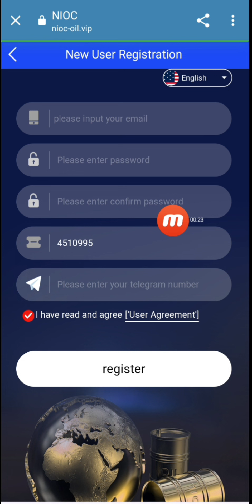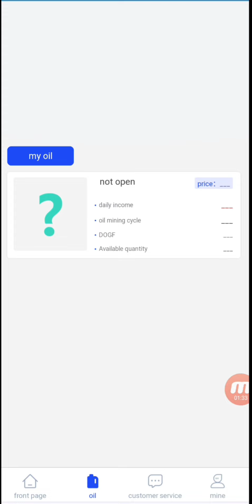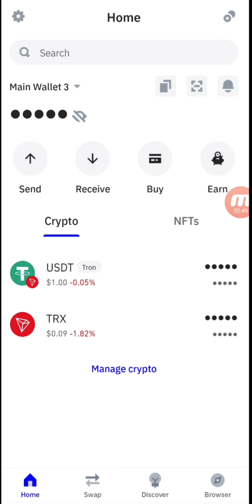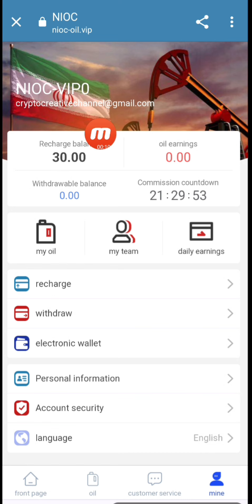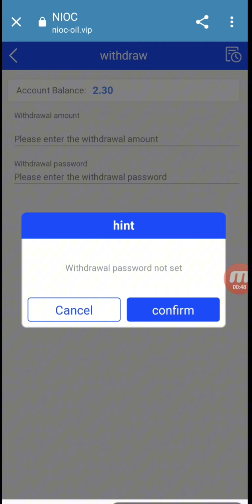NIOC-Oil | New Long Term Oil Investment Company | Make Money From Home |USDT Money Making Platform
NIOC-Oil | New Long Term Oil Investment Company | Make Money From Home | Today New Best High Profitable USDT Money Making Platform |

NIOC-Oil only supports USDT recharge on TRC20 network
Minimum withdrawal amount is 1 USDT��No withdrawal charges��
System refresh time is 00:00 Salt Lake City Time (GMT-6)
Level 3 subordinates of NIOC-Oil Platform enjoy investment rebates
Team A: "A" deposits 1,000 USDT and you get 120 USDT (12%).
Team B: "B" recharges 1,000 USDT and you get 20 USDT (2%).
Team C: "C" deposits 1,000 USDT and gets 10 USDT (1%).
NIOC-Oil Platform - Team Deposit Bonuses

The team recharges 1,000 USDT within 24 hours, and rewards 30USDT

Remarks: A B C Level 3 subordinates�� input within 24 hours a day is considered a valid reward criterion.

NIOC_Oil